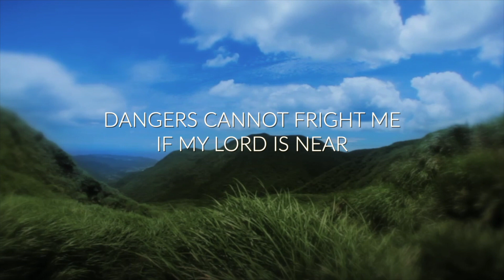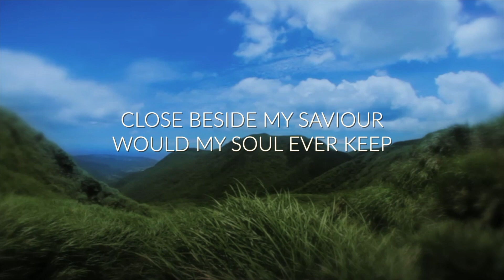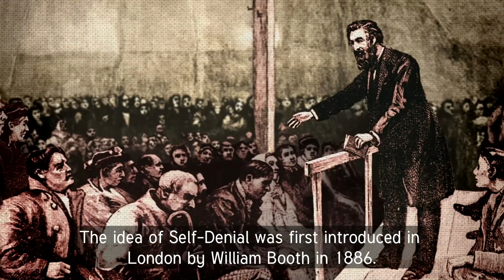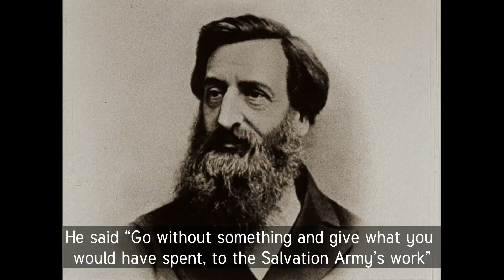Regent Hall online, 21/02/21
You are welcome to join in our Sunday worship as we enter the season of Lent. Our service is led by Captain Ali Stone.